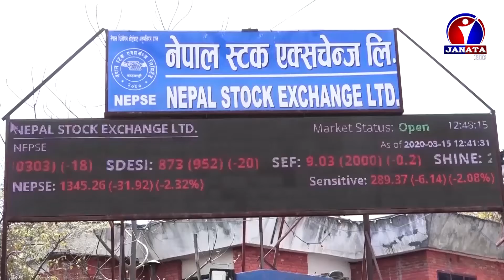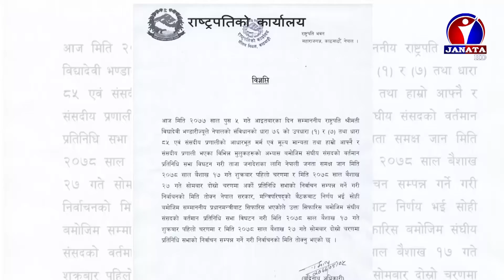अन्योलमा आर्थिक विधयेक || Janata Samachar | News Report